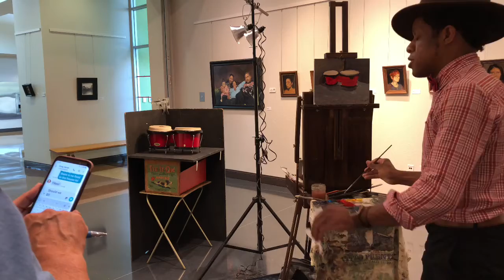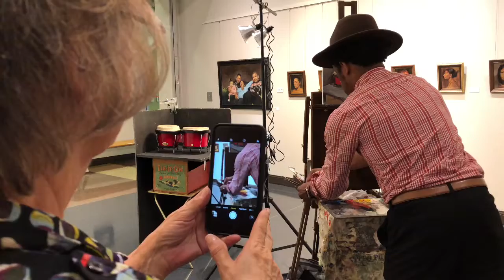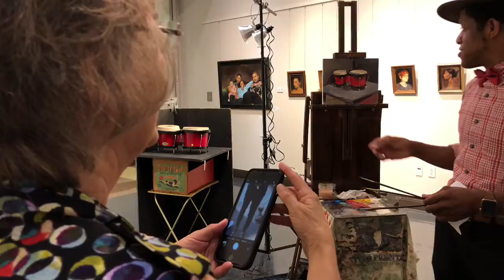Wade Hampton painting the 'Red Bongo' drums!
Wade Hampton painting the Red Bongo drums, at his "Palet" visual art exhibition.  For those interested in in-studio and on-location painting and drawing workshops, contact today!